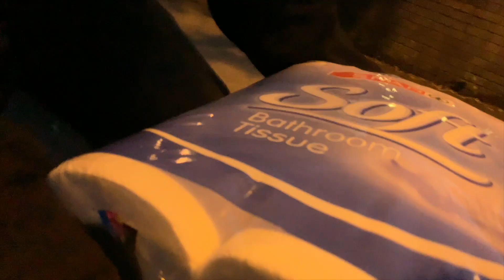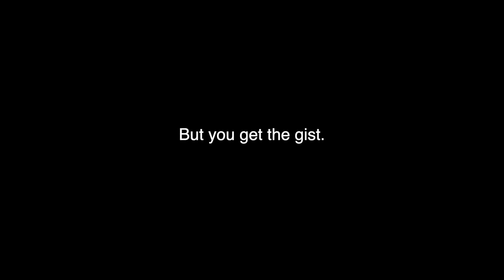Bike Commuting in Dublin, Ireland | Day 176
Many pros and cons... well mostly cons but the pros work out well.